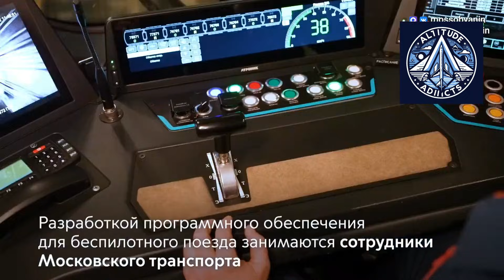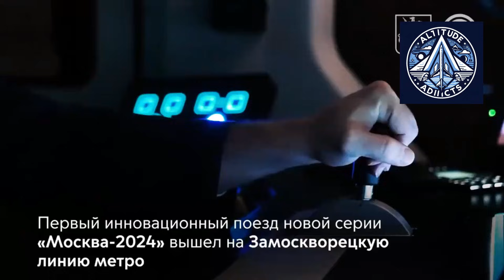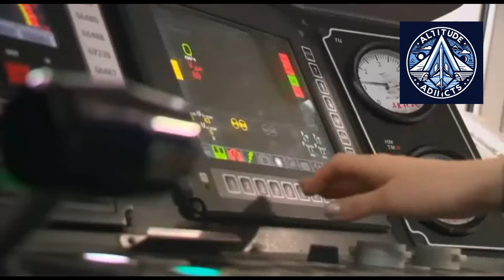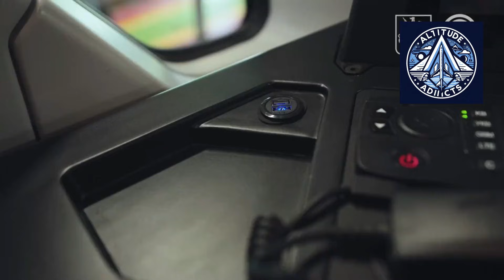Russia Quietly Launches Driverless Metro Trials at Night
Russia has officially begun testing its first unmanned metro train, marking a major shift in the future of urban transportation. Nighttime trials without passengers are now underway on Moscow’s Bolshaya Koltsevaya Line using the advanced “Moscow-2024” train.

The autonomous system independently controls acceleration, braking, station stops, and door operations, while remaining fully synchronized with the Moscow Metro’s traffic management network. Developed by Moscow’s Center for Unmanned Vehicle Research, the software integrates train control, infrastructure interaction, scheduling, and dispatching into a single automated ecosystem.

These tests represent the first phase of a long-term plan. A next-generation train, “Moscow-2026,” will follow, with continuous unmanned operation expected by the end of 2026. Passenger services are planned to begin in 2027, and by 2030, Moscow aims to launch its first fully autonomous metro line.

This video explains how Russia’s driverless metro works, why testing is happening at night, and what it means for the future of public transport — not just in Moscow, but globally.